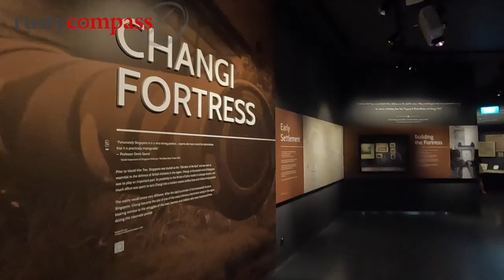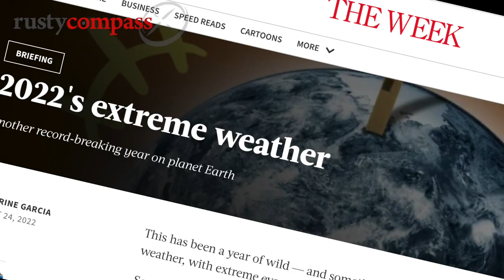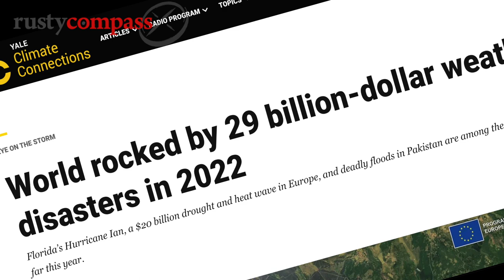Travel has changed forever Part I - risks and rewards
Or join us for a walk in Sydney or Saigon with Old Compass Travel

Two years of closed borders without much travel, followed by a nine-month intense binge of it, has given me a special opportunity to think about many things - including travel. Spanning Cambodia, Vietnam, Singapore, UK and Australia, my travels in 2022 have reminded me of the privilege it is to explore foreign lands and the joys of discovery and learning. I’ve also had lots of time to consider huge changes in how we travel. And think about what it all means. This is the first part in a series of videos about how travel has changed and how travel is changing -

If you'd like to take a walk of history and heritage in Saigon or Sydney, head over to